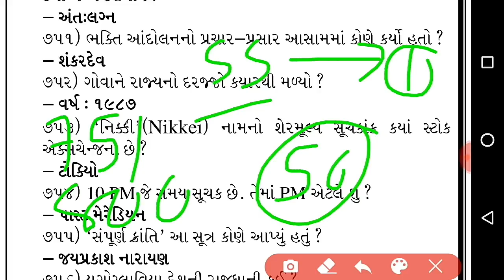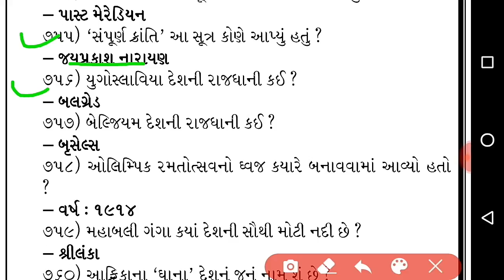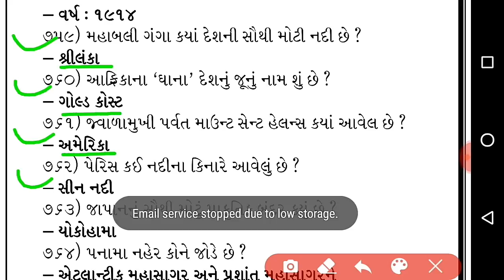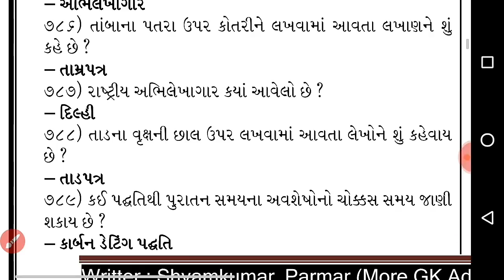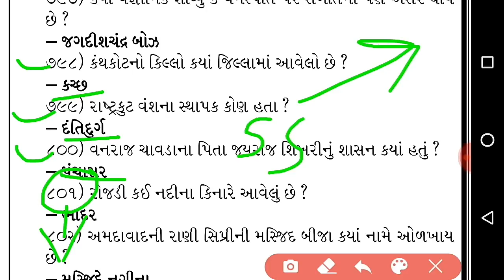બિન સચિવાલય કલાર્ક ના Most IMP 50 પ્રશ્નો - ભાગ 55